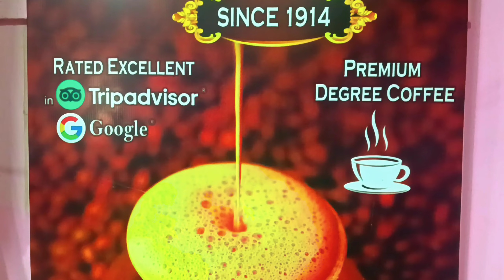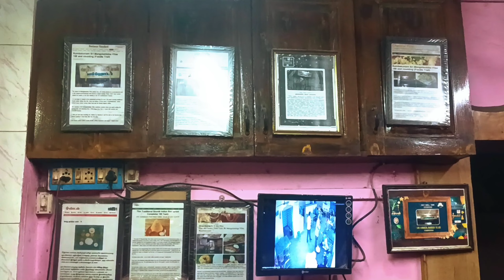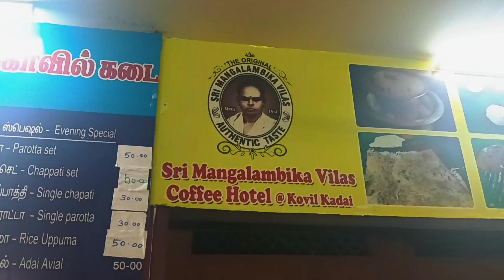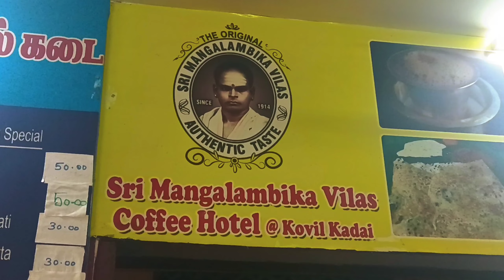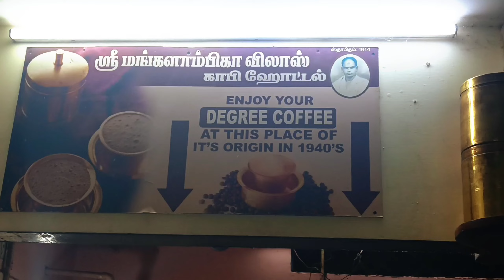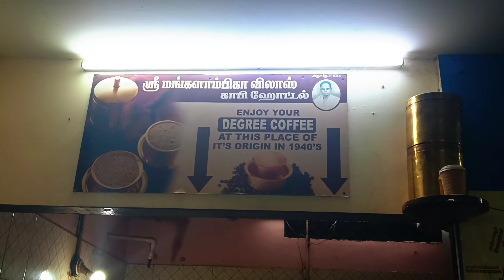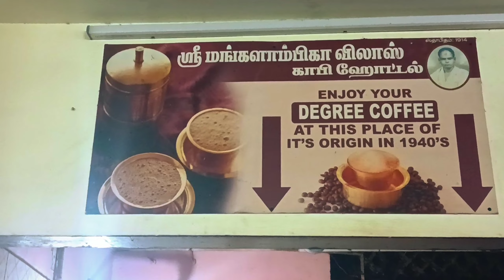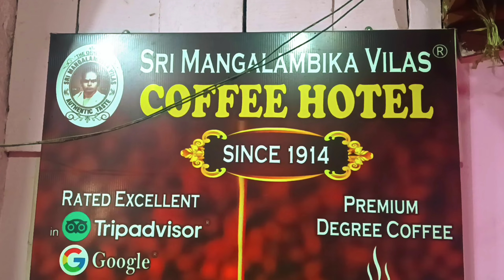ഒരു world famous കാപ്പിയുടെ കഥ | A story of world famous coffee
Sri Mangalambika Vilas Coffee Hotel was started back in 1914 by Thaiyu patti and VG Harihara Iyer, who was working with her. Later he bought the hotel from her and continued to run with traditional south Indian items being served.

They are one the leading Brahmin hotels in Kumbakonam. After Harihara Iyer, his son is continuing to run the place and they recently marked 100 years of their hotel.

They initially served only south Indian tiffin items and later as time passed they started serving lunch as well.

They are a small family owned restaurant in the renowned temple town of Kumbakonam in Tamilnadu. They serve traditional South Indian Vegetarian tiffin items and lunch meals in a humble setting.

Their food is homestyle, of high quality, made fresh everyday, served at a very affordable price. Most of their customers are local working people who appreciate the quality, and the tourists and pilgrims visiting Kumbakonam and the nearby temples.

Maps -Sri Mangalambika Vilas Coffee Hotel (Since 1914)
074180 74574